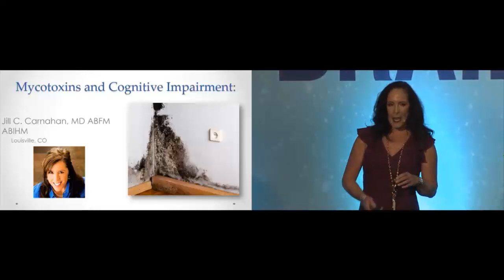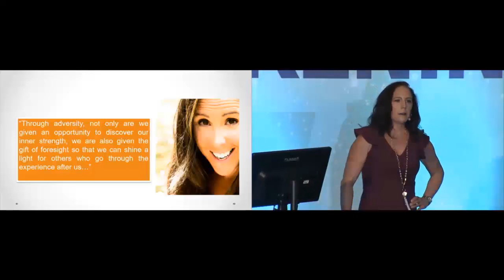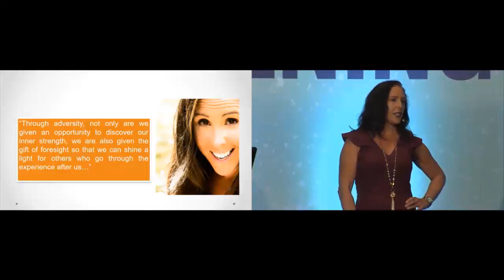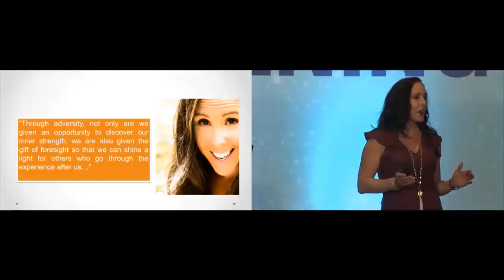Mycotoxins and Cognitive Impairment: Assessing and Treating the Toxic Brain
Excerpt from "Mycotoxins and Cognitive Impairment: Assessing and Treating the Toxic Brain"
Presenter: Jill Carnahan, MD, ABFM, ABIHM
Recorded at the A4M 2018 26th Spring Congress on Anti-Aging Medicine.
This is a sample excerpt from this presentation.